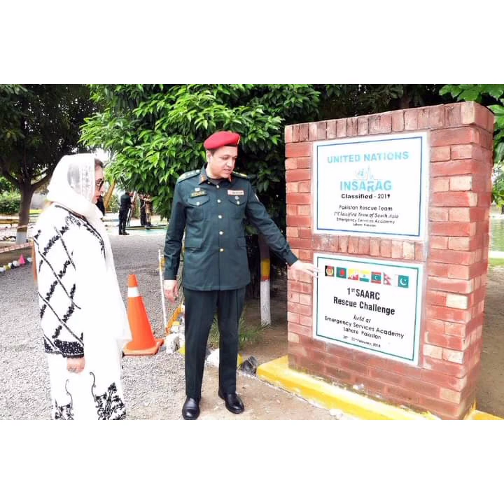Rescue Passing Out | Basic 38 | Born 2 Serve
لاہور30جولائی
 وزیراعلیٰ پنجاب چودھری پرویز الٰہی کاریسکیورز کی 38ویں بیج کی پاسنگ آؤٹ تقریب کے موقع پرپیغام
ریسکیو کے 38ویں بیج کی پاسنگ آؤٹ کے موقع پر میں 823پاس آؤٹ ہونے والے ریسکیورز کو دل کی اتھاہ گہرائیوں سے مبارکباد پیش کرتا ہوں۔چودھری پرویز الٰہی
ریسکیو 1122 میرے سابق دور کا بہترین پراجیکٹ ہے - چودھری پرویز الٰہی
مجھے خوشی ہے کہ اس شاندار ادارے نے صوبے کے عوام کو حقیقی معنوں میں ڈلیور کیا ہے - چودھری پرویز الٰہی
پاس آؤٹ ہونے والے ریسکیور زکی عملی میدان میں کامیابیوں کے لئے دعا گو ہوں -چودھری پرویز الٰہی